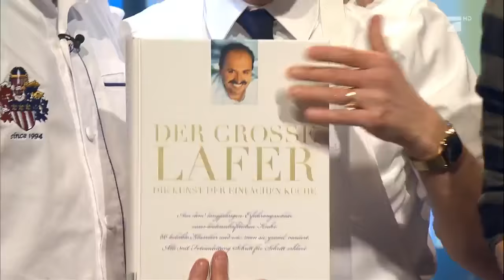Das Auge kocht mit - Das Duell - TEIL 3 | Circus HalliGalli | ProSieben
Auch bei dieser Version von "Das Auge kocht mit" müssen alle drei am Ende das Ergebnis verkosten und einen Gewinner küren. Drückt uns die Daumen, dass sie danach nicht ins Krankenhaus gebracht werden müssen!